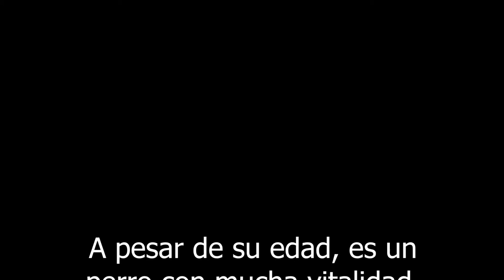YAKO (D33Z)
Macho cruce de pastor belga
Mediano-grande / 10-20 Kg.
Nacido: 2004
Entrada: 02/2016

A pesar de su edad YAKO tiene una vitalidad envidiable. Es un perro muy entrañable. Está muy acostumbrado a vivir en una casa, con un dueño y otros perros. De hecho llegó al CAACB con sus compañeras de vida: Loba y Mara. Mara tristemente falleció, y Loba fue adoptada.

Es sociable con personas aunque al principio pueda parecer algo distante. Es comprensible, su vida ha dado un gran cambio, pero en poco tiempo y unos cuantos paseos, es simpático com el que más y un mimosón si le acaricias el cuello, no la cabeza, prefiere ver bien por dónde ser acerca tu mano :)

Es sociable también con perros. Siempre ha convivido con ellos, tanto fuera como dentro del CAACB. Actualmente comparte jaula con dos perros más muy buenos.

Se da en custodia tras cuestionario, entrevista y contrato de adopción en el mismo centro, no se hacen envíos. El pago de la tasa de adopción incluye vacunación, desparasitación, castración y microchip.